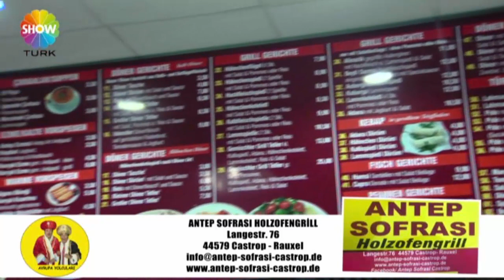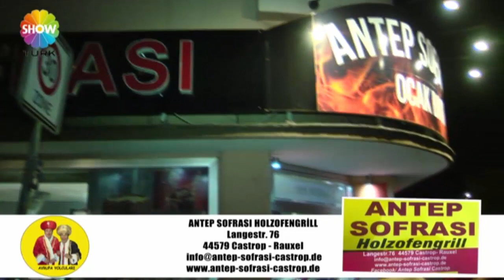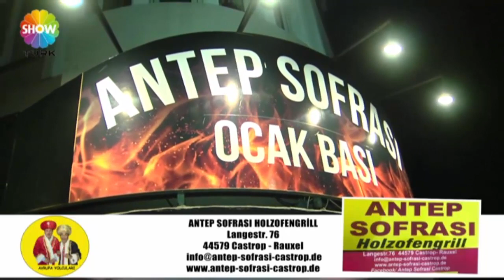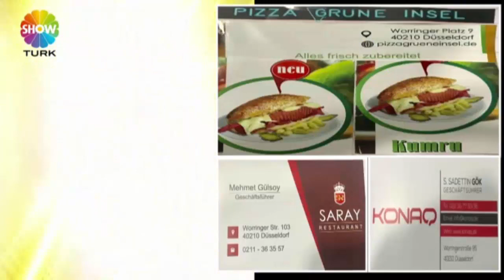AVRUPA YOLCULARI 144. BÖLÜM ANTEP SOFRASI